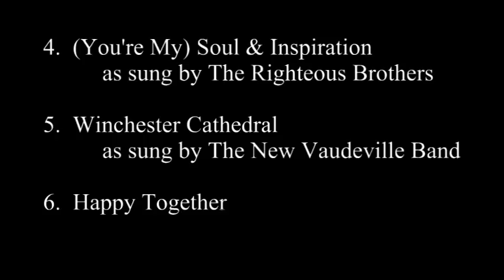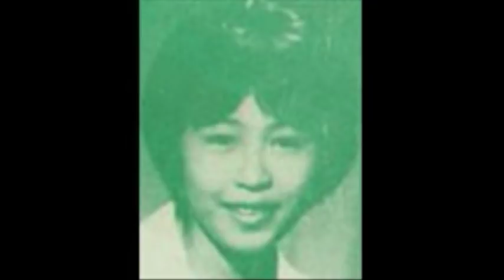Cebu Eastern College English High School Batch of 1967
Featuring 166 young High School (English) graduates of Cebu Eastern College, Batch 1967, and 8 hit songs of 1965, 1966 and 1967.